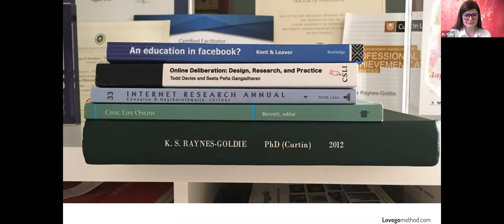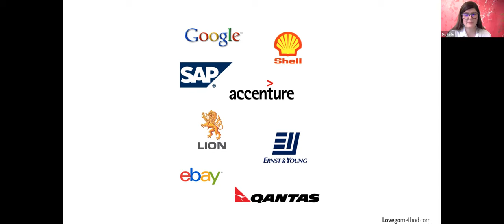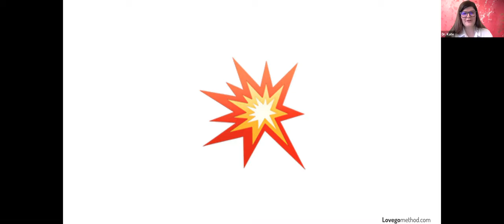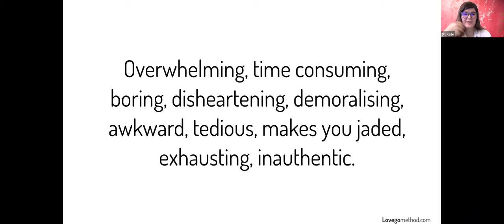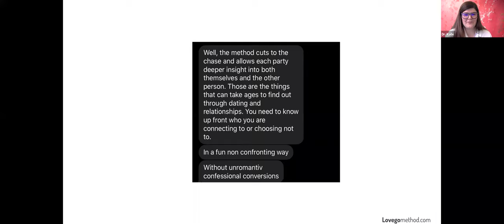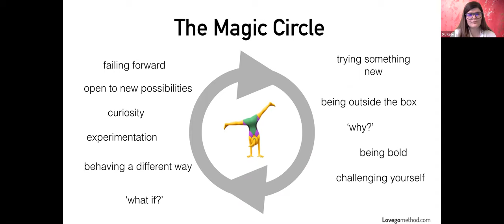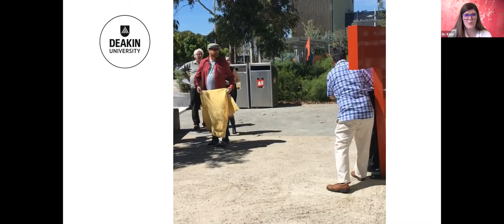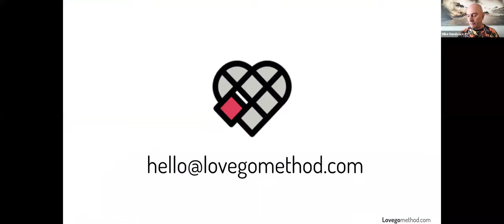Kate Raynes-Goldie - Fixing dating and creating the future of love, with Lovego®”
This week on the Global Intelligence Update Kate Raynes-Goldie introduced a brand new way of dating: "Fixing dating and creating the future of love, with Lovego®”

If you are tired of dating apps and frustrated by not meeting the right people, have a look at this.

Outcomes:
- Find out about a new and revolutionary dating method for bold, professional women… powered by LEGO® bricks
- Discovery how you can apply this method in building trust and understanding, in both personal and professional relationships
- Find out about how to join the Lovego® revolution

We bring you worldwide business intelligence with heart, purpose and one goal. Your increased Prosperity, with greater Freedom and significant purpose.